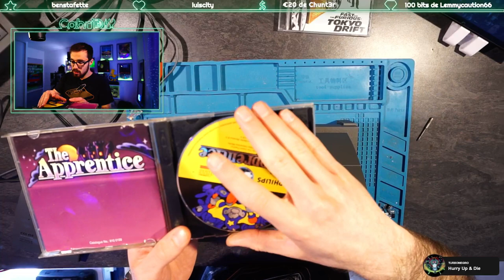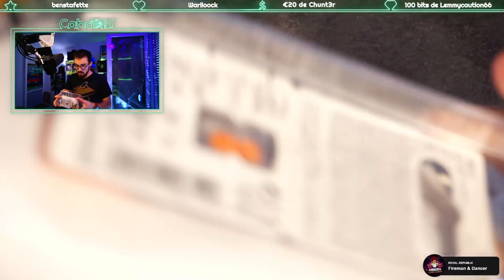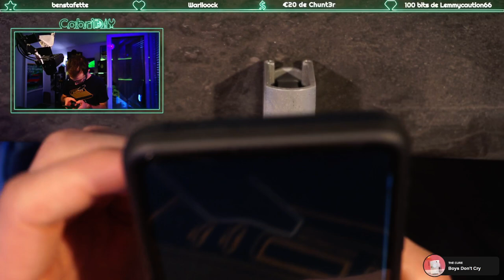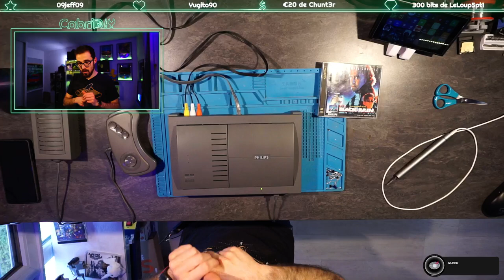[CD-i] Autopsie Philips CDi 470 problème lecteur + TimeKeeper